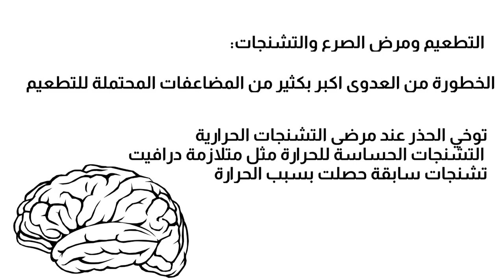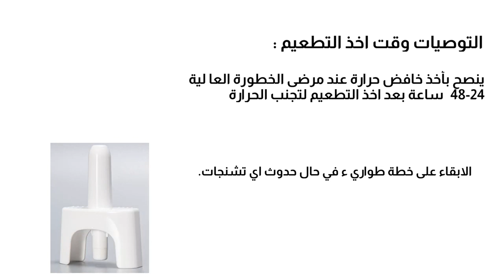هل لقاح الكورونا امن في مرضى الصرع والتشنجات ؟ مع د عمر دنون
سلامة لقاح الكوفيد-19 عند مرضى الصرع والتشنجات مع اختصاصي الدماغ والاعصاب الدكتور عمر دنون